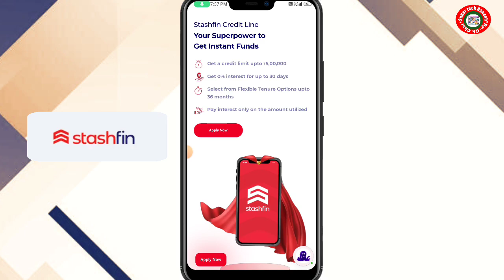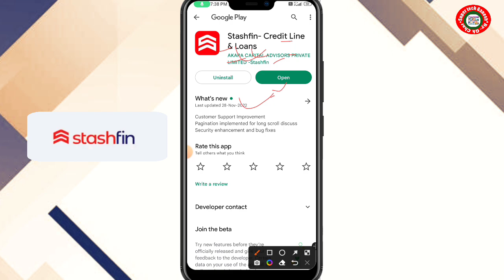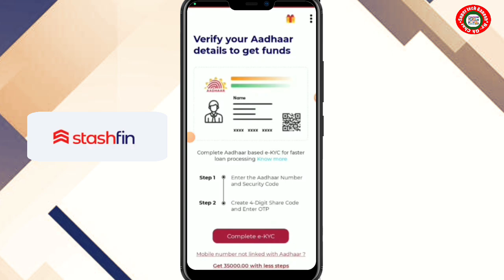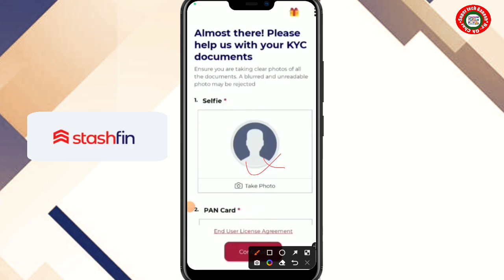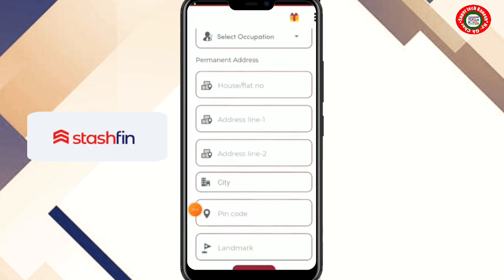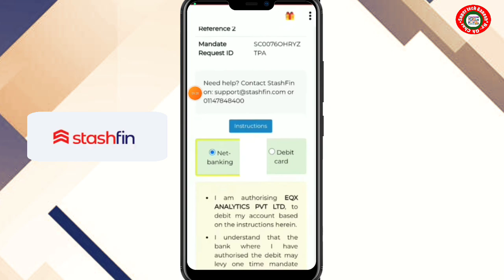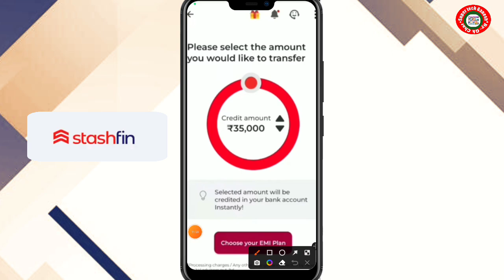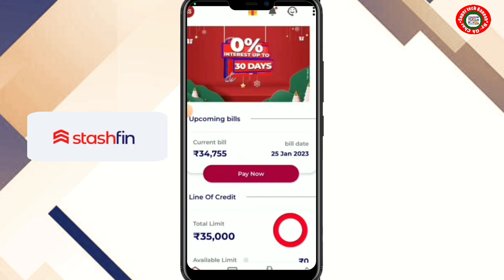stashfin loan | stashfin loan kaise le 2023 | how to apply stashfin loan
Stashfin loan apply full detail video.

Your Query-
stashfin loan app
stashfin loan apply
stashfin credit line card
stashfin loan review
stashfin loan app fake or real
stashfin personal loan
best loan app
stashfin credit line card apply
stashfin loan 2023
loan
stashfin loan app se loan kaise le
stashfin loan repayment nahi kiya to
stashfin cibil score